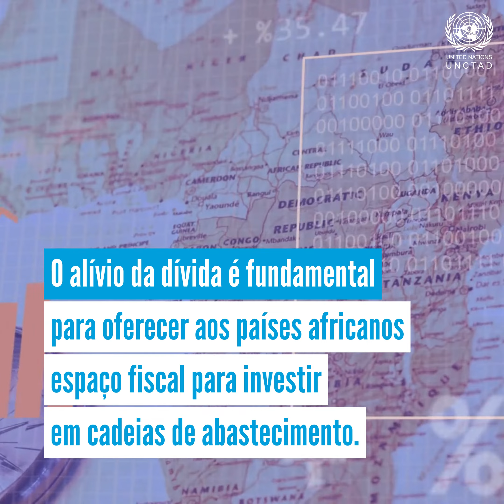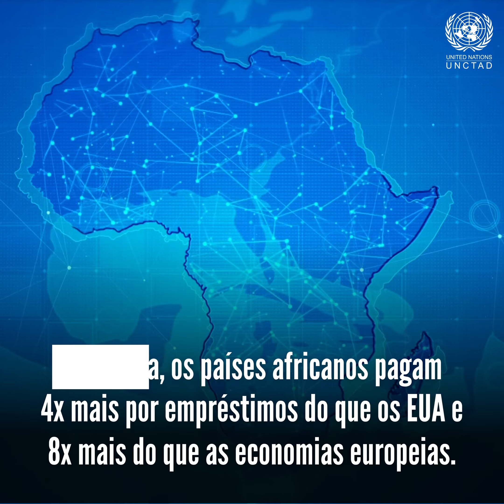Relatório de Desenvolvimento Econômico na África 2023 da UNCTAD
Relatório de Desenvolvimento Econômico na África 2023 da UNCTAD - A ascensão da África como uma força da cadeia de abastecimento global.

A África pode se tornar um importante destino de manufatura para indústrias intensivas em tecnologia e um elo fundamental nas cadeias de suprimentos globais, com seus recursos abundantes e um crescente mercado consumidor.

As economias africanas oferecem muitas vantagens:

Um acesso mais curto e simples aos fatores primários;
Uma força de trabalho mais jovem, com expertise tecnológica e adaptável;
Uma classe média crescente que demanda bens e serviços mais sofisticados.

A expansão das cadeias de abastecimento de energia para a África é uma oportunidade para acelerar a ação climática. Mas apenas 2% dos investimentos globais em energia renovável vão para a África.

O alívio da dívida é fundamental para oferecer aos países africanos espaço fiscal para investir em cadeias de abastecimento.

Em média, os países africanos pagam 4x mais por empréstimos do que os EUA e 8x mais do que as economias europeias.

A UNCTAD insta os governos a criar políticas, regulações e programas sólidos para promover a ampla adoção de tecnologias digitais.

A UNCTAD reitera seu apelo por melhores soluções de financiamento para oferecer aos países e empresas africanos capital e liquidez acessíveis para investir no fortalecimento de suas cadeias de abastecimento.

Explore o Relatório de Desenvolvimento Econômico na África 2023 da UNCTAD - O potencial da África para capturar cadeias de suprimentos globais intensivas em tecnologia